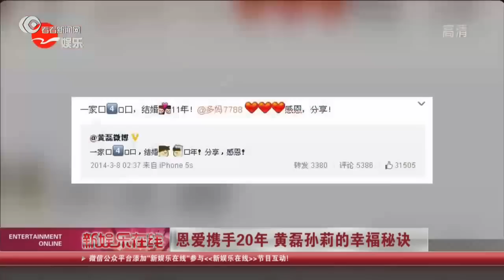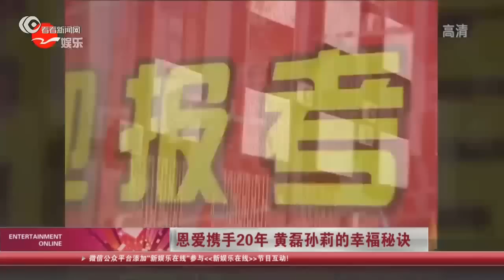黄磊孙莉夫妇庆结婚11周年 亲密合照恩爱如初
3月8日下午，孙莉在微博上传与丈夫黄磊的自拍合照，二人深情严肃地看着镜头。